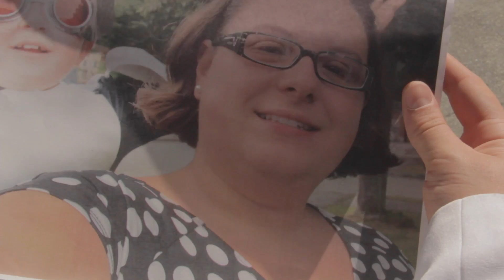The Guardians Jake T's Trailer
This video is about the guardians